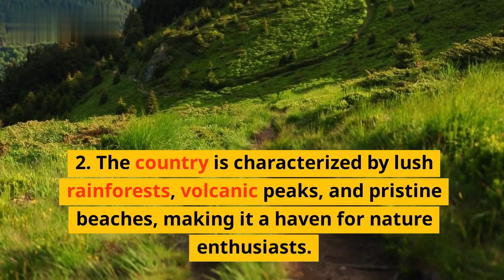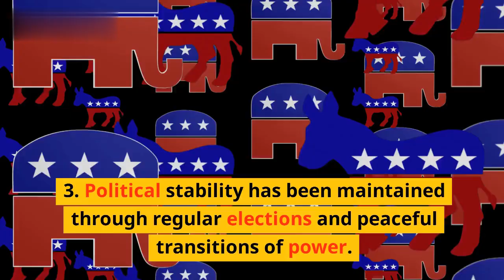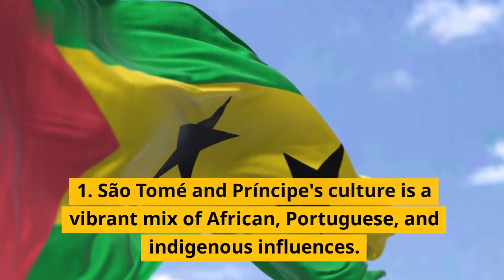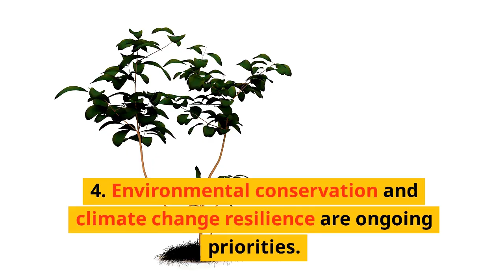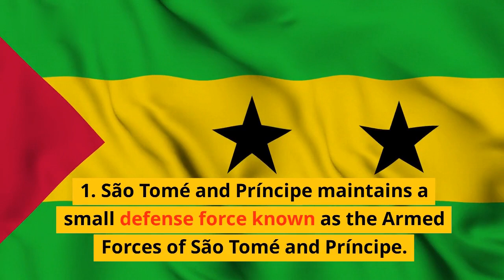São Tomé and Príncipe: Africa's Hidden Tropical Paradise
Welcome to São Tomé and Príncipe, a tropical paradise off the west coast of Africa. In this captivating video, we'll uncover the breathtaking landscapes, delve into the rich history, explore the vibrant culture, and more that define this unique island nation. Whether you're planning your next adventure or simply curious about São Tomé and Príncipe, join us on this virtual journey to the heart of Africa's hidden gem.